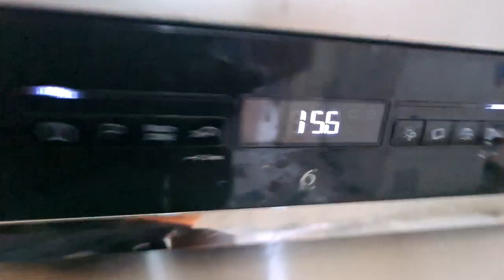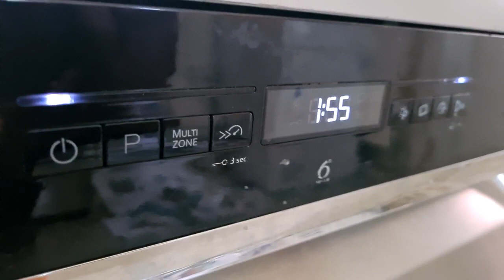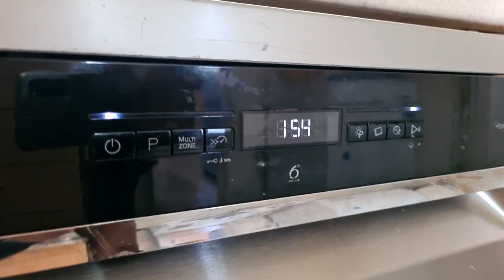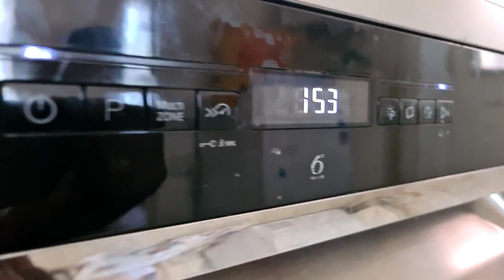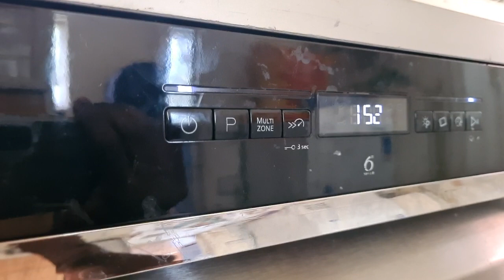Whirlpool Dishwasher WFO3P33DLXUK 65'c main wash part 1